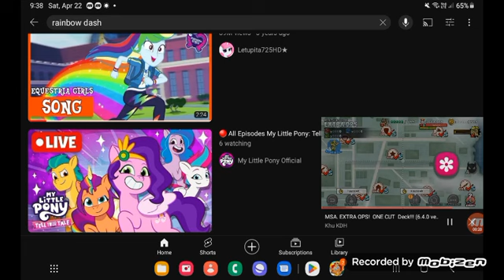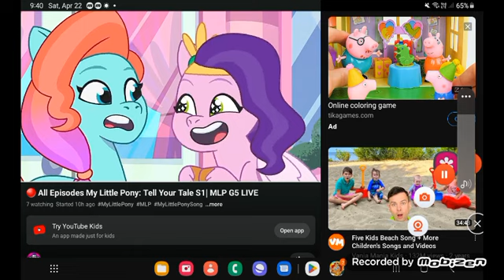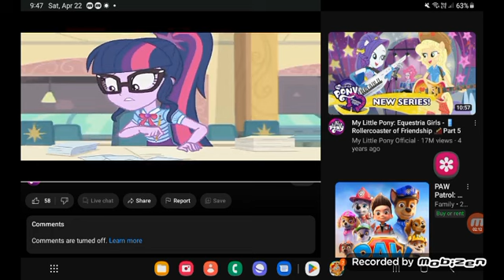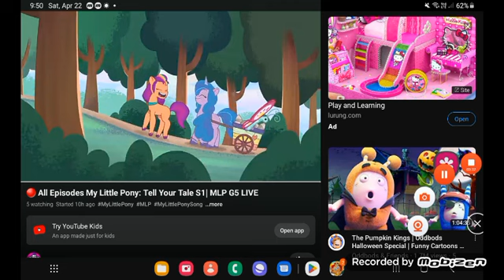April 22, 2023